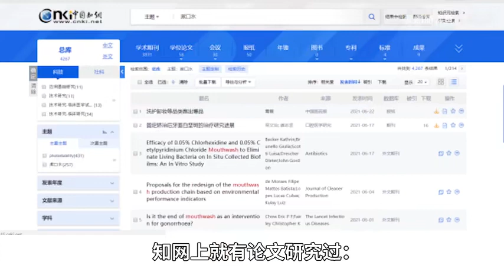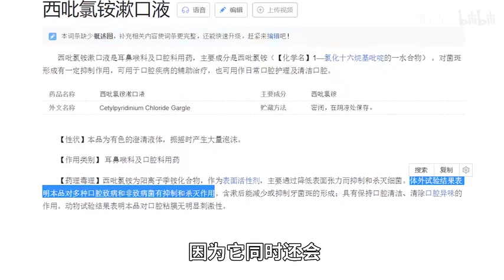鲨鲨的存档摸鱼收集站 p01 眷思量美女摸鱼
美女群